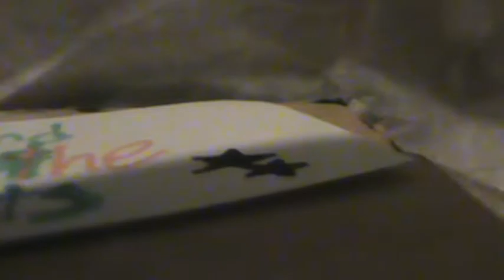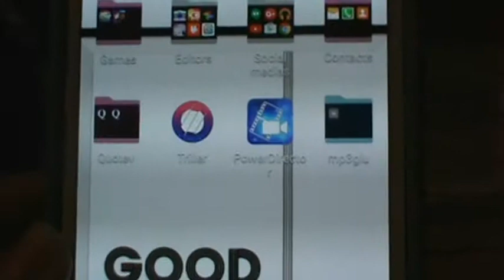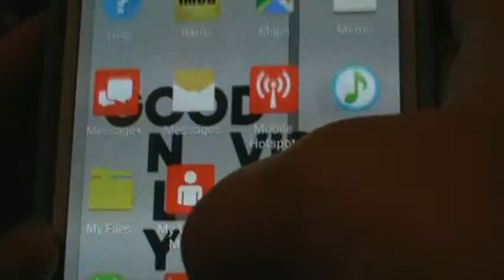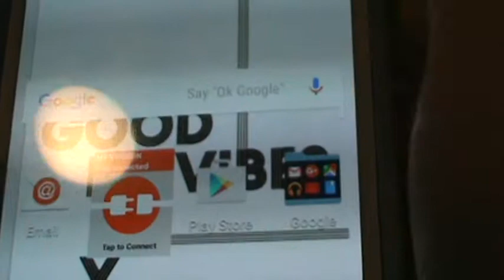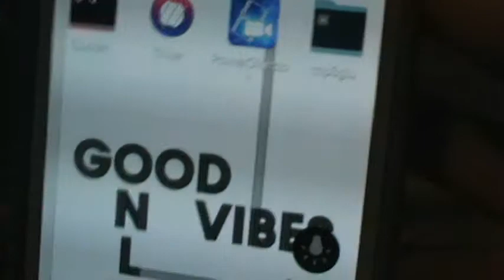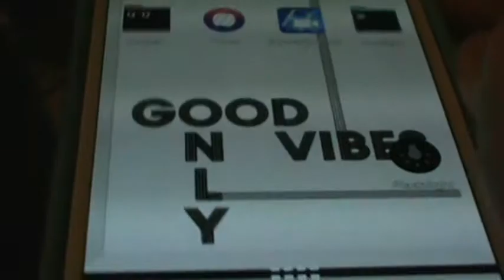Behind The Secrets: EP 1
Stay powerful my benders